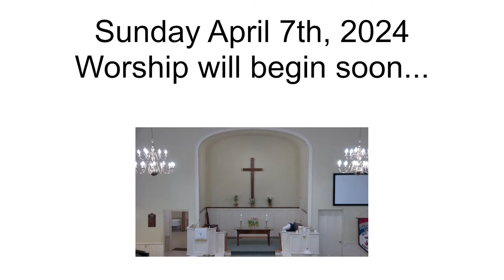UPC Live streamed Worship April 7, 2024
Weekly live stream of worship service at Union Presbyterian Church in Scottsville, New York